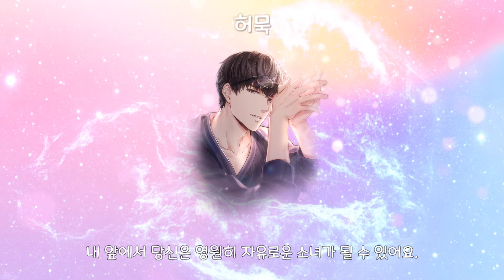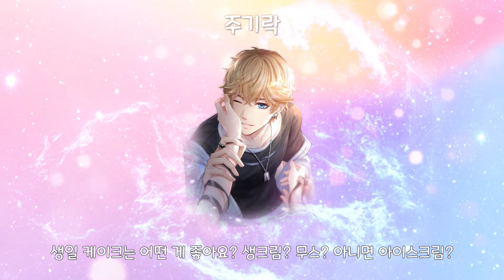[러브앤프로듀서] 1년에 단 하루만 들을 수 있는 오볼즈 터치룸 대사 | 🎉생일 축하해🥳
생일 접속 선물도 받고 오볼즈한테
생일 축하도 받고 행복하네요♡
터치룸 생축 대사도 오늘 아니면
내년에 들을 수 있는 것 같아서 부랴부랴 녹화쓰. ㅠ